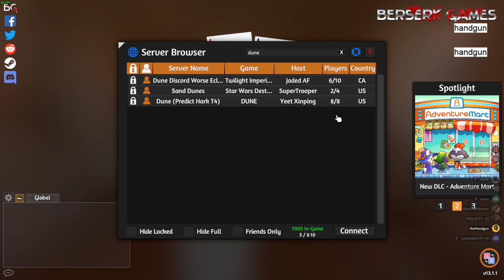DUNE EVX Tournament 2021 - Game 01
Advanced Rules + Ixians/Tleilaxu Expansion

Players:
Leona (Bene Gesserit)
OverTheMorrow (Emperor)
Kornél (Fremen)
theHandgun  (Harkonnen)
Holy Shrimp! (Ixians)
EvilClown13 (Spacing Guild)